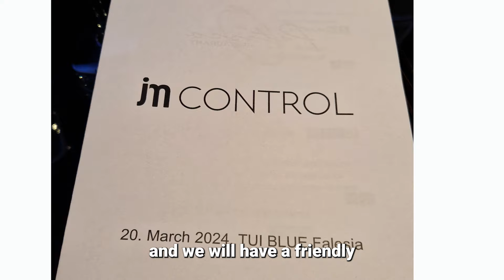JM Control Pilates Wellness Retreat in Greece.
Ladies, if you are tired of everyday life and haven't spent time just for yourself for a long time, it's time to do it!
And I invite you to join the circle of women from all over the world and spend 5 days together with like-minded people, where we will exercise together, rest, have workshops, share your life experiences, learn new things from others and go home with a great inner and
 a physical transformation that will give you a lot of motivation to pursue new goals and life changes, if needed.
September 26th- October 1st
Crete, Greece